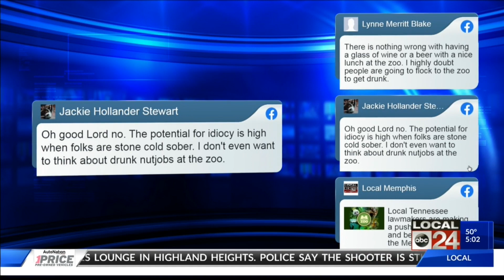Proposed legislation would allow daytime beer and alcohol sales at Memphis Zoo